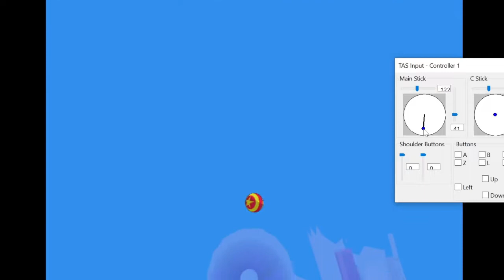Taz Wanted: Ball Moment (tas?)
I hit things with the ball. That's it. I made this for fun. As an extra challenge (and because it looks hilarious) I had the A button set to be pressed every other frame. This makes the ball wicked fast. I lost the footage leading up to the ball but it's just the normal any% route minus the gong sign and plus ball.

The bouncy ball is the most powerful thing in Taz Wanted.

(also yes this is spliced I couldn't figure out how to record inputs because I've never made a TAS or anything before okay leave me alone)